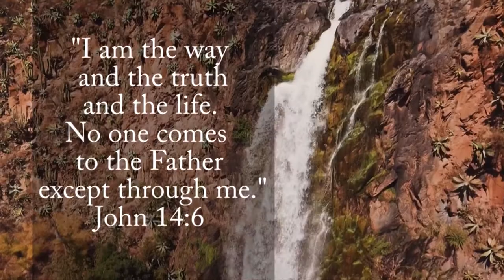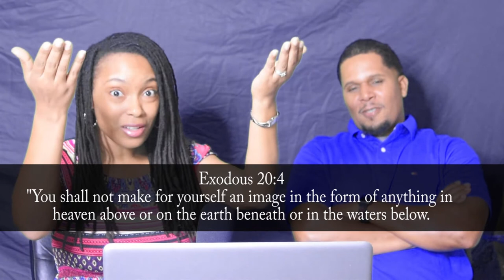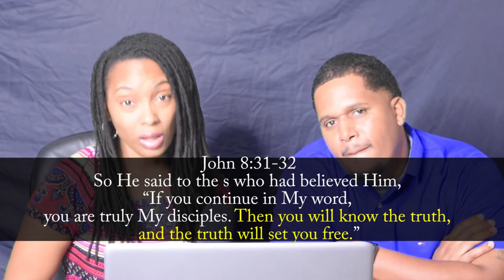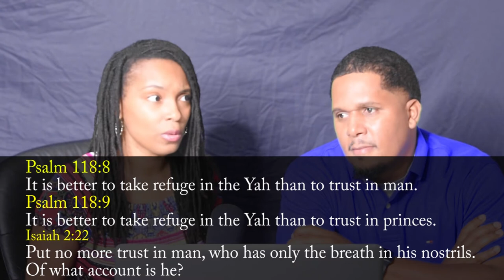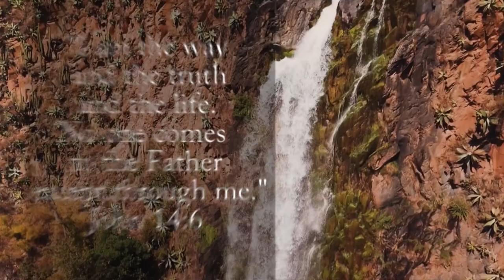You Left Christianity & Discovered Yah's Truth..NOW WHAT? | Exposing Religion and Christian Beliefs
So, you left Christianity and discovered Yah's TRUTH... Now What? Are Catholic and Christian Beliefs Biblical? In this video Brother RoshYah and Sister AbiYah give their testimony about coming into the truth of Yahuwah and his son Yahuwshuwa. They argue why you must do these 3 things to remain in the FAITH and not fall by the wayside. Listen as they expose religion and Christian beliefs. We talk about why we left Christianity and discovered Yah's truth and how you can do the same! We also talk about what to do since you left Christianity and how not to fall away from the faith. In the video we discuss if Jesus is a lie. The history of the letter J and Jesus. The truth about yahushua vs jesus. The truth about yahuah vs god and lord. The truth about Christian religion and much more.

In this video we answer many questions, such as:

Are Catholic Beliefs Biblical?

Is Christianity in the Bible?

What is God's Name?

Exposing Religion and Christian Beliefs

What is the name of the Most High God?

What is the name of the Messiah? (Hint: It's not Jesus)

How we discovered the TRUTH of Yahuah

What to do once you leave the church

Why we left the church and christianity

Want to Meditate on Yah’s Word? Do you want to abide in his presence? Check out these Bible Verses and Scriptures to overcome anxiety, depression, spiritual attacks, or receive healing:

Yeshua jesus god meditation music israel sacred name of god worship christian christianity prayer lord jesus christ holy spirit religion messiah bible study sleep meditation assembly of yahuah tetragrammaton how to pray to yahuah torah

Matthew 24:24
For false messiahs and false prophets will appear and perform
great signs and wonders to deceive, if possible, even the elect.

John 10:14
"I am the good shepherd; I know my own sheep, and they know me,

2 Timothy 2:15

Study to shew thyself approved unto Yah, a workman that
needeth not to be ashamed, rightly dividing the word of truth.

Tetragrammaton = YHWH YaHuWaH

Romans 9:27

Isaiah cries out concerning Israel: "Though the
number of the Israelites be like the sand by the sea,
only the remnant will be saved.

1 Corinthians 14:33
For Yah is not the author of confusion,
but of peace, as in all assemblies of the saints.

Psalm 118:8
It is better to take refuge in the Yah than to trust in man.

Psalm 118:9
It is better to take refuge in the Yah than to trust in princes.

Isaiah 2:22
Put no more trust in man, who has only the breath in his nostrils. Of what account is he?

Philippians 2:12
Wherefore, my beloved, as ye have always obeyed, not as in
my presence only, but now much more in my absence, work
out your own salvation with fear and trembling.

Ecclesiastes 9:11
I have seen something else under the sun:
The race is not to the swift or the battle to the strong,

1 Corinthians 3:2
I gave you milk, not solid food, for you were not yet ready for it.
Indeed, you are still not ready.

Yahuah Yahushua Yahusha